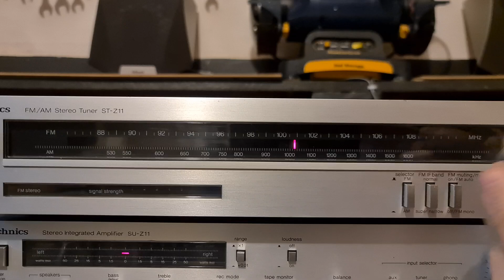VINTAGE TECHINCS STEREO TUNER FM/AM TESTING